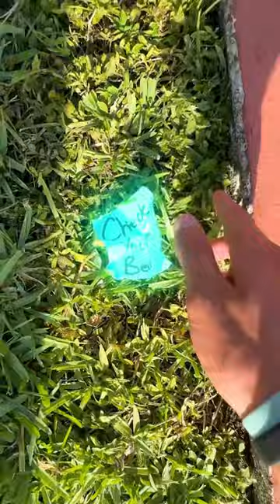Tesla Scavenger Hunt!